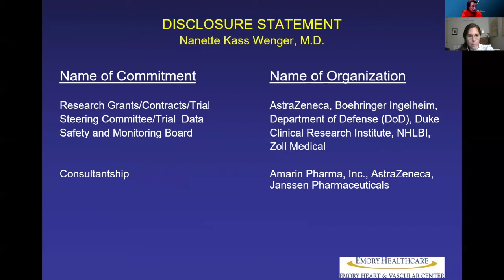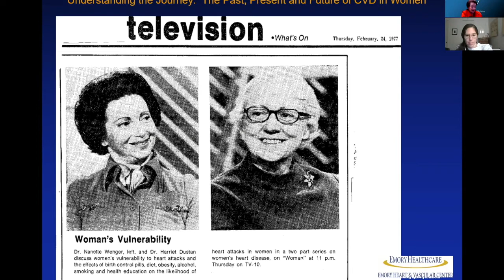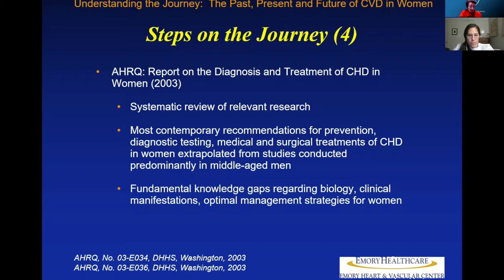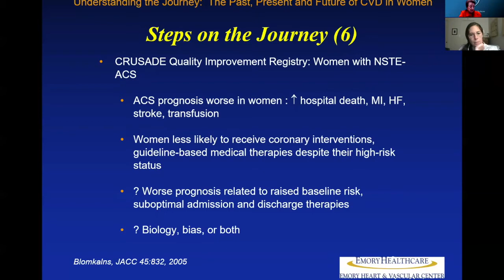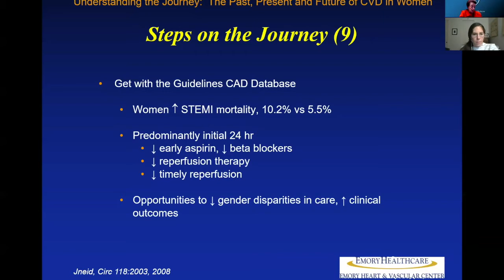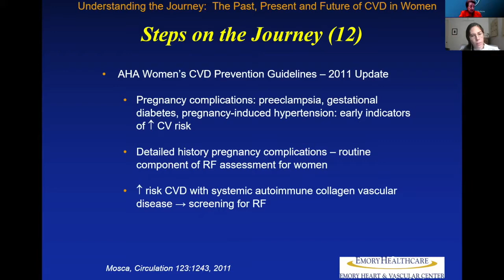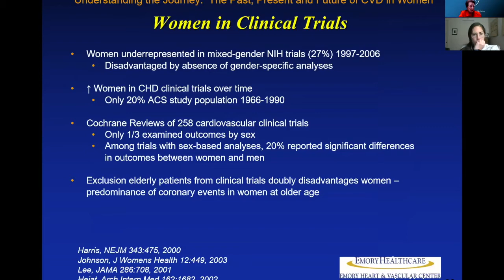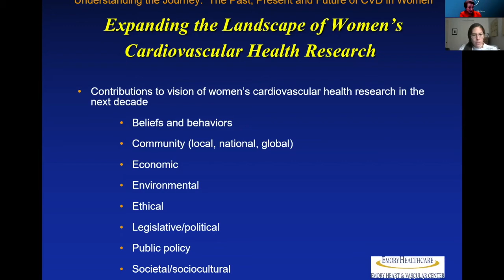Medicine Grand Rounds: "Understanding the Journey: The Past, Present, and Future..." 12/8/20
"Understanding the Journey: The Past, Present, and Future of
Cardiovascular Disease in Women"

Speaker:
Nanette K. Wenger, MD, MACC, MACP, FAHA
Professor of Medicine, Division of Cardiology
Emory University School of Medicine
Consultant, Emory Heart and Vascular Center
Founding Consultant, Emory Women’s Heart Center